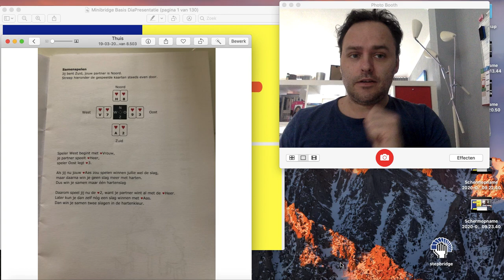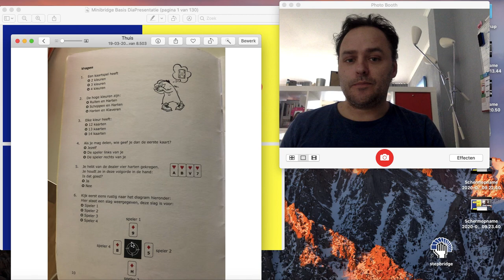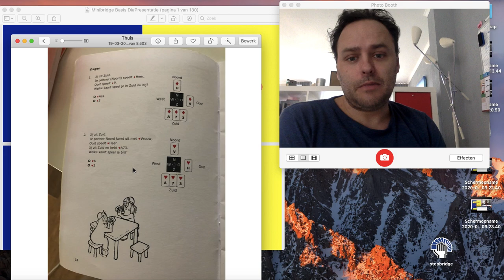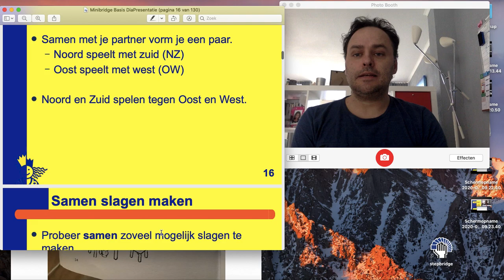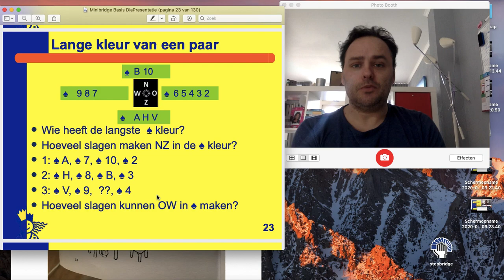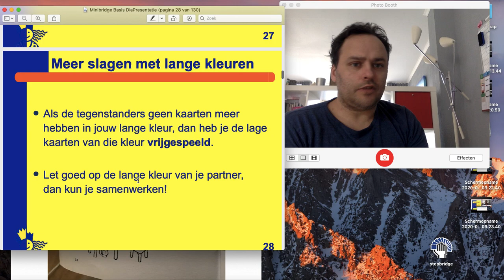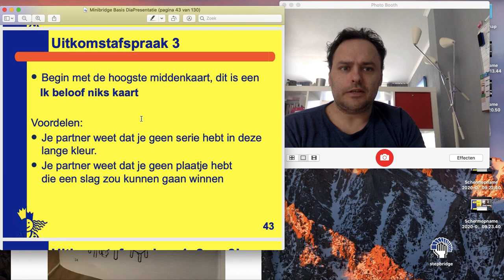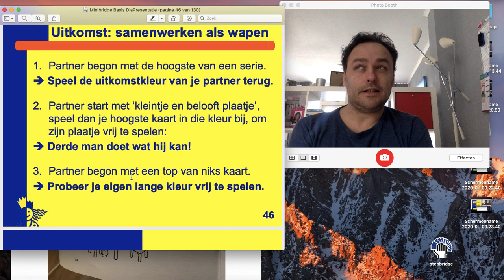Minibridge Les 2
Slagen maken, lange kleuren en starten
1 Hoogste van de serie
2 Kleintje belooft plaatje
3 Top van niks